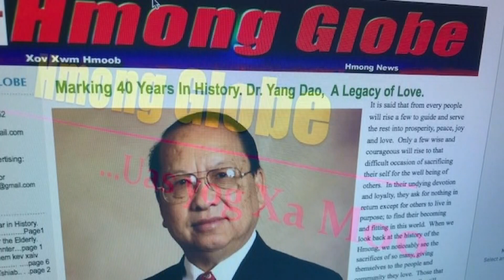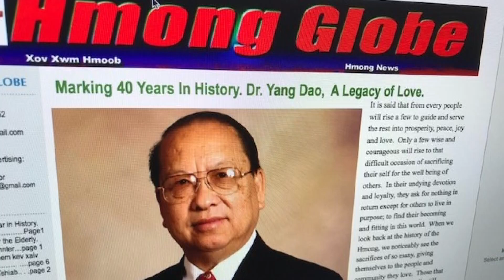Koj Ib Tug Hero Yog Dr. Yang Dao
Koj Ib Tug Hero Yog Dr. Yang Dao is A Legacy of LOVE
Produced by: Hmong Globe uas yog Xa Moo
Reported by: Snyu Yang of Hmong Globe